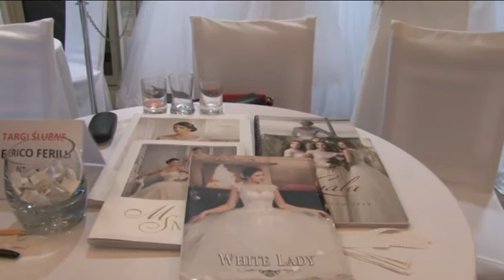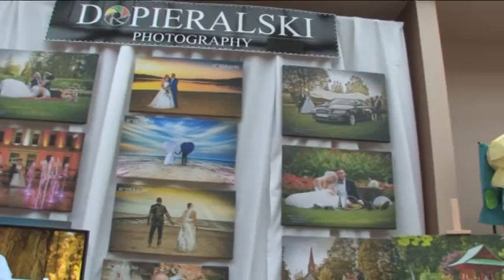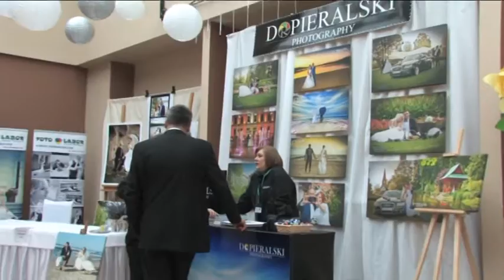III Targi ślubne w Pile - Hotel Gromada 13.03.2016r. | fotodopieralski.pl #9